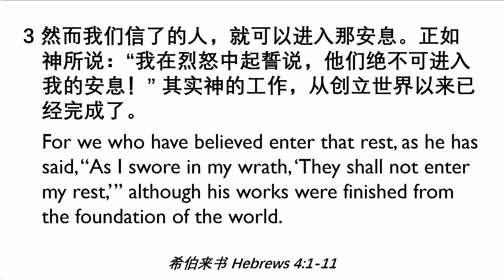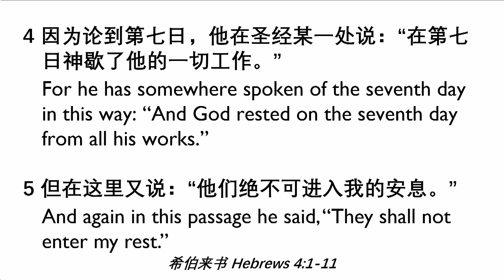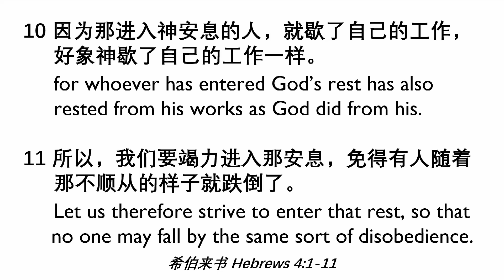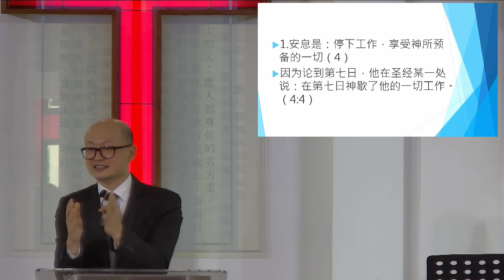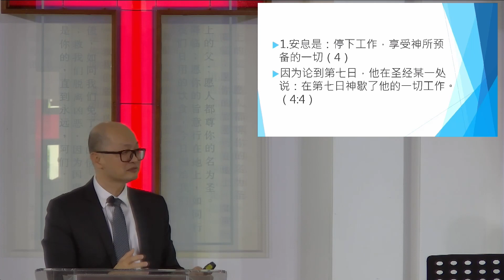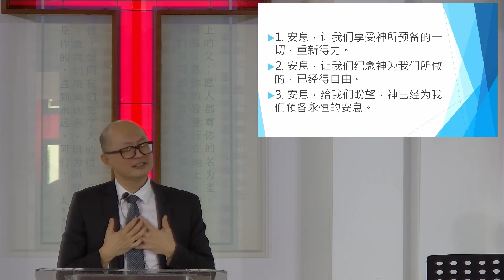20221009 (漳宜伯大尼堂) 神为你保留的安息，柯哲辉牧师